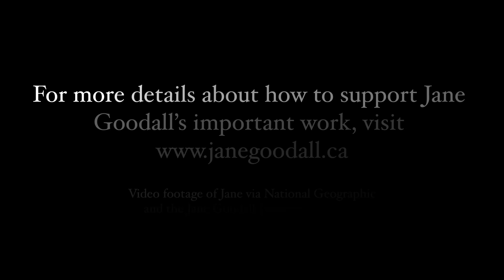Jane Goodall Axworthy Lecture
Jane Goodall, Axworthy Distinguished Lecture on Social Justice and the Public Good, University of Winnipeg, September 11th, 2015, 7:00 p.m.

To donate to the Axworthy Distinguished Lecture Series on Social Justice and the Public Good, please see the Winnipeg Foundation